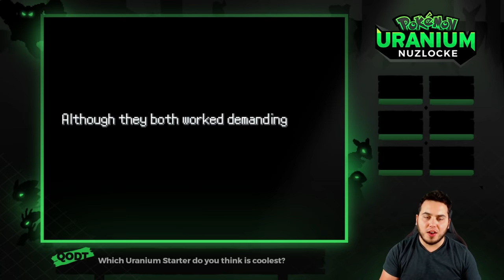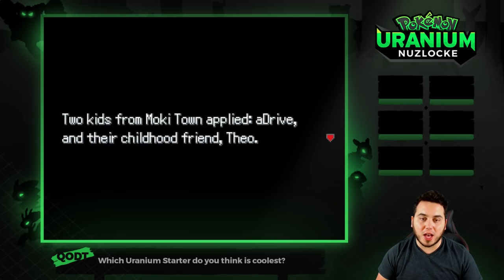Pokemon Uranium Nuzlocke Let's Play w/ aDrive EP01: Choosing Our Starter!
Pokemon Uranium is a fan made Pokemon game that takes place in the Tandor region, home to over 150 new and unique species of Pokemon! This game features Pokemon new and old and provides an incredible journey to gather 8 badges and complete the Pokemon league!